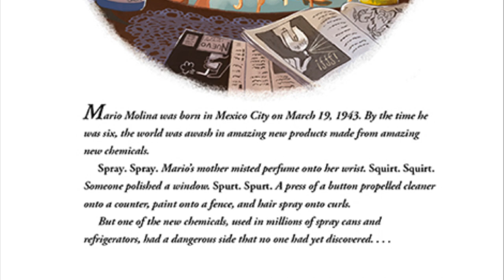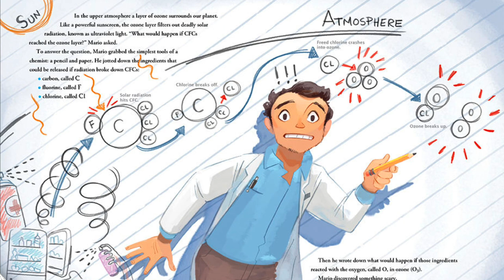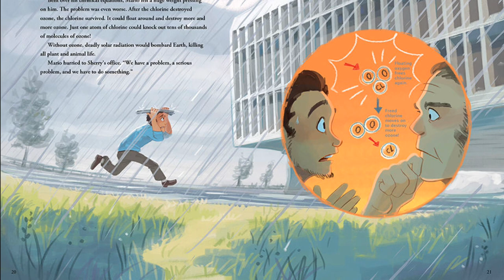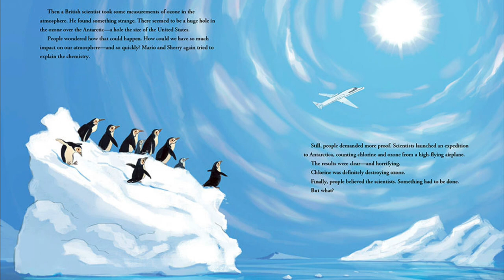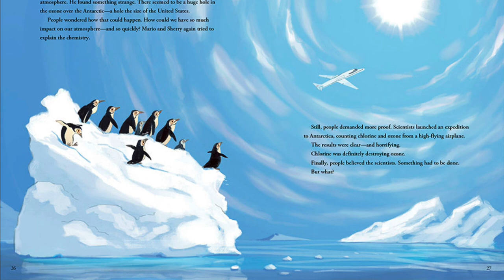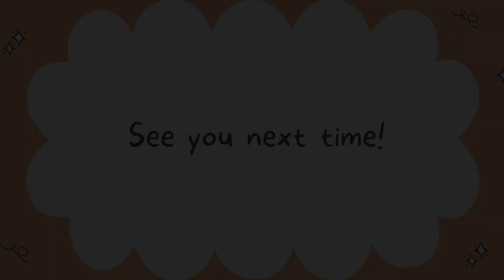Mario and the Hole in the Sky-READ WITH ME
Hi friends!
Today's story was "Mario and the Hole in the Sky," written by Elizabeth Rusch-illustrated by Teresa Martinez. This wonderful book tells the story of Mario Molina who helped solved the ozone crisis of the 1980s. He started as a curious little boy, and turned out to be a modern-day hero. I thought this book would be perfect for Earth month and Earth Day and I hope you all enjoy!